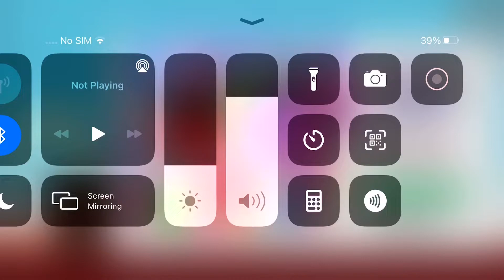Golden Egg Founded in Mighty League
No Description is required